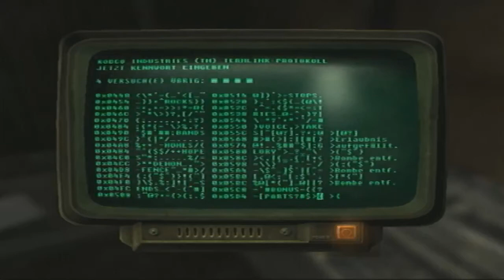Livestream vom 16.10.12 - Fallout 3 #03 - GotY Edition (PS3)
Krasalter hat gesagt ich soll aufhören, mich für die schlechte Quali zu entschuldigen. Also werde ich mich nicht für die schlechte Quali entschuldigen. XD